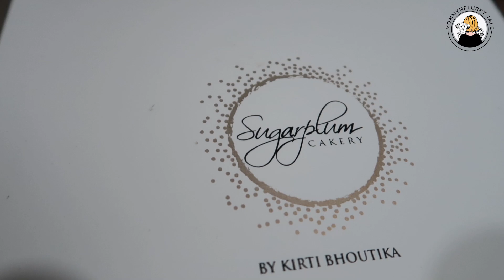My Birthday Vlog | What My Husband Gifted me on Birthday | Birthday Gifts and Surprises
Today indian petmom and indian vlogger sreedipa from mommynflurry tale is sharing My Birthday Vlog, What My Husband Gifted me on Birthday, Birthday Gifts and Surprises, in this special vlog.

Wags & Hugs
MommyNFlurry